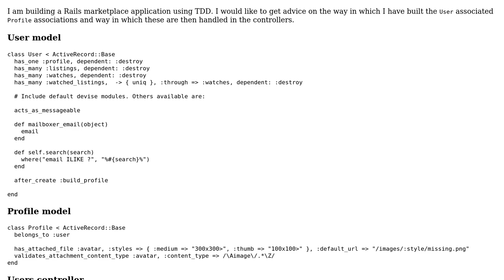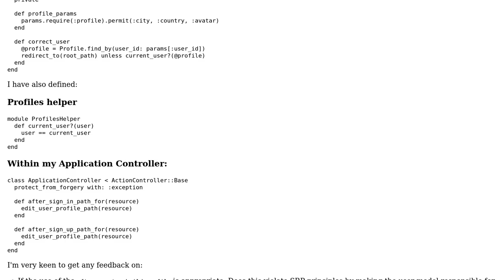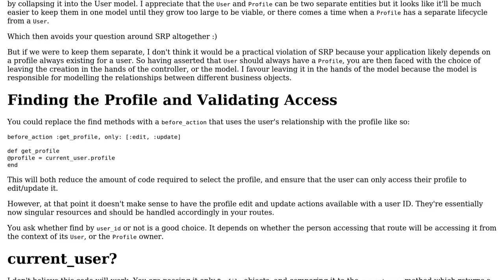Code Review: Managing users and profiles in Rails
With thanks & praise to God, and with thanks to the many people who have made this project possible! | Content (except music & images) licensed under CC BY-SA | Music | Images & others | With thanks to user Rich Seviora user Jamal user Ben Hawker and the Stack Exchange Network Trademarks are property of their respective owners. You are responsible for your own actions.